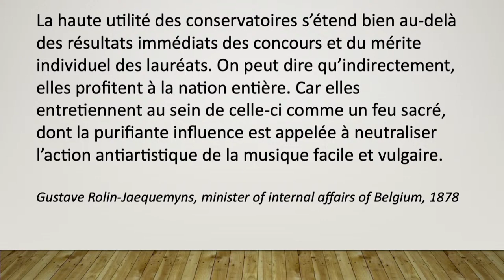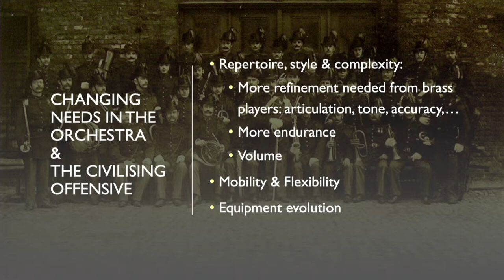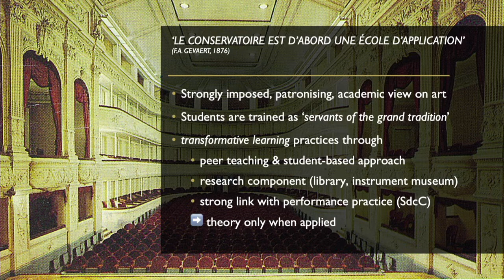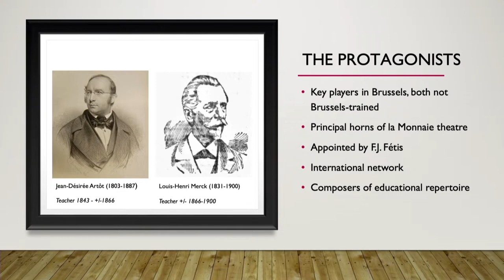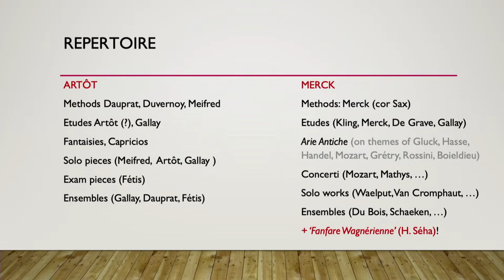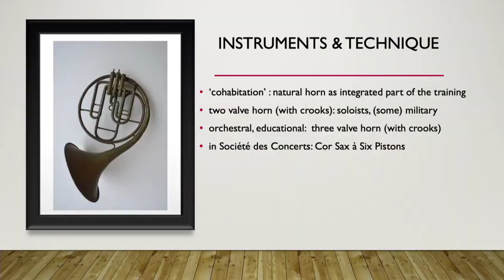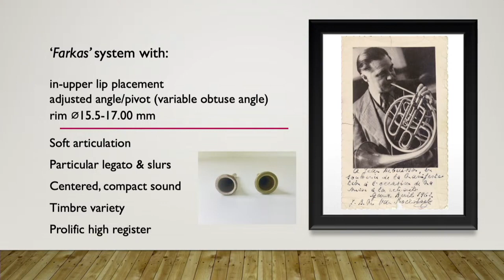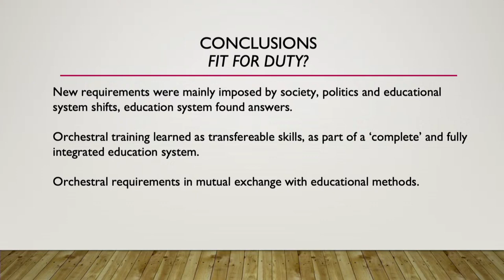RBIC 13 Jeroen Billiet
Jeroen Billiet (Brussels)
‘Fit for Duty’. Changing Orchestral Needs Instigating Educational Development in the Royal Brussels Conservatoire Horn Classes of the Belle Époque

Paper at the Sixth Romantic Brass Symposium "Romantic Brass in Context", Bern (CH), Hochschule der Künste Bern, 20–23 April 2023

A conference held in collaboration with the Historic Brass Society